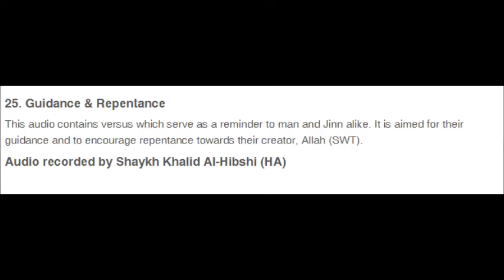Ruqyah Shariah - 25. Guidance & Repentance by Shaykh Khalid Al-Hibshi (HA)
Ruqyah Shariah - HEALING THROUGH LISTENING
The Qur'ān is the actual word of Allāh (SWT), which has been revealed to the Prophet Muhammad (PBUH) not only as guidance for all mankind but Allāh has also made it a spiritual cure and healing for all types of ailments; such as to expel demons, black magic and evil eye. We must understand that the Qur’ān benefits us in every aspect; socially, economically, spiritually and physically. Understanding of the cure (Shifā) in general is a cure in itself, and those who understand this achieve the blessing. Allāh (SWT) has clearly told us in the Qur’ān that the words of The Creator is a healing for all those who believe, therefore, when used with full conviction and seeking the Help of Allāh (SWT), is when this form of treatment can bring great miraculous cures to all forms of illnesses.
Allāh (SWT) says: “And We send down of the Qur’ān that which is a healing and a mercy to those who believe”. (Sūrāt al-Isrā, 17:82]

DEFINITION OF RUQYAH SHARIAH
Ruqyah shariah in Islam is a recitation of the Qur’an, the use of authentic supplications and the seeking of refuge in Allah (SWT) using His Perfect Names and Attributes. All of these are means of treatment for a person suffering from ailments such as the Evil Eye, Envy, Jinn possession, Black Magic or other ailments such as fever, depression, cancer, etc.

TYPES OF RUQYAH SHARIAH AND ITS CONDITIONS
There are 2 types of Ruqyah:
• Ruqyah Shariah
• Ruqya Shirk'iyyah

Ruqya SharIah
This is Ruqya that is free from any forms of shirk (associating partners with Allah) and revolves around the recitation of the Qur’an, the use of authentic supplications and the seeking of assistance and refuge in Allaah (SWT) alone. Ruqya Shar'iyyah should meet 3 conditions as mentioned by the scholars, and it is from their consensus that the legalization of Ruqya is achieved when the 3 conditions are met. They are:
• It must be with the words of Allah (Qur’an), his names and his attributes.
• It must be in the Arabic language or a language that is clearly understood by the people.
• To believe that the Ruqya being done has no benefit by itself, but the benefits and cure are from Allaah alone.
**PLEASE NOTE**
These conditions can be found in ‘Fath Al-Bari’ and in the sayings of Shaykh al-Islam Ibn Taymiyyah concerning healing the one who is possessed.
Evidence can be found in the Sunnah of the Prophet ﷺ in regards to Ruqya being allowed; this is encouraged in the following Hadith:
Awf Ibn Malik al-Ashja’i (RAA) narrated that he said to the Prophet ﷺ: “O Allah’s Messenger! We used to do Ruqya during the days of Jahiliyyah (pre-islamic era). What do you think of that?” He ﷺ replied: "Present your Ruqya to me; there is nothing wrong with it as long as it does not involve Shirk." (Sahih Muslim)

Therefore, Ruqya Shar'iyyah is permissible and legal in Islam.

Ruqya Shirk'iyyah
This type of Ruqya leads to sin and destruction upon the individual as it involves calling upon other than Allaah (SWT). It entails seeking assistance from the Jinn, Magicians, Horoscopes, Charms & Amulets etc. Therefore, it is clear that its practice is completely forbidden in Islam, which is evident from the above Hadeeth of the Prophet ﷺ.